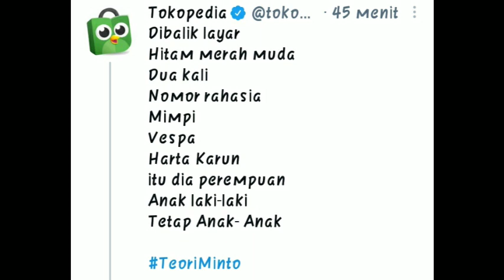SECRET NUMBER AKAN HADIR DI TOKOPEDIA WIB INDONESIA K-POP AWARDS 2021